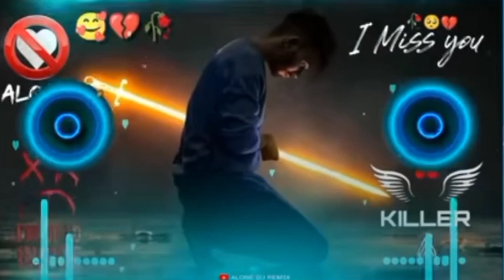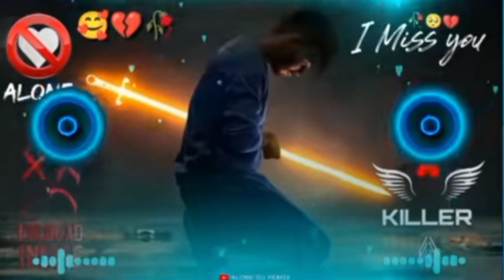Sari galiyan teri jagamaga dunga mai || Har subah teri khud ko bana lunga mai|| New song 2023......